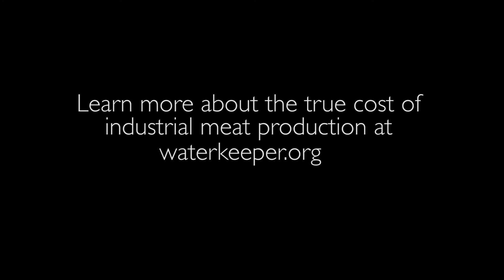Birthright - The True Cost of Industrial Meat Production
In Birthright, community members whose families have lived on their properties for generations talk about the heritage of their land and how it has been overtaken by industrial agriculture and animal waste.

The True Cost of Industrial Meat Production campaign aims to raise awareness of environmental injustices being perpetrated against North Carolina’s most vulnerable populations and features powerful, first-hand accounts of community members, esteemed scientific experts, and local people on the ground.